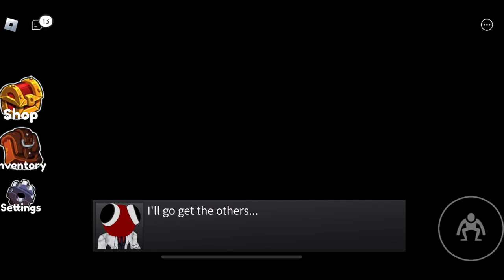Rainbow Friends Chapter 2 - Roblox